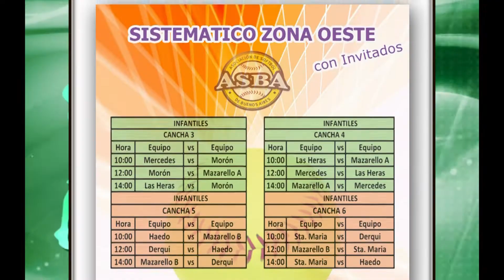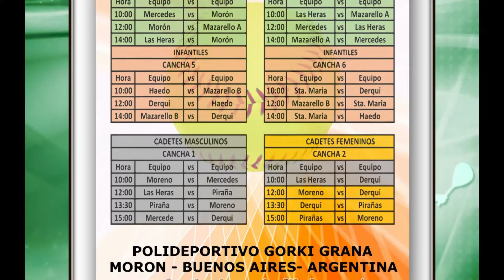SZ resumen deportivo